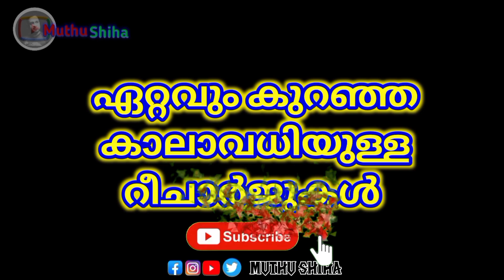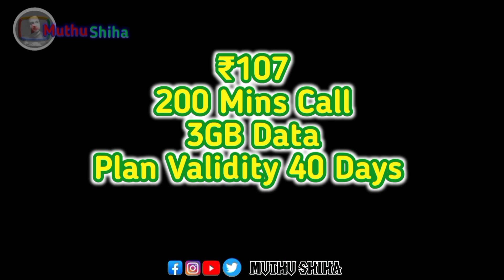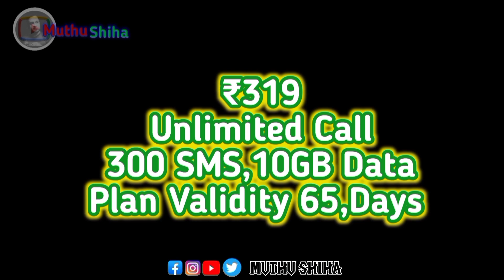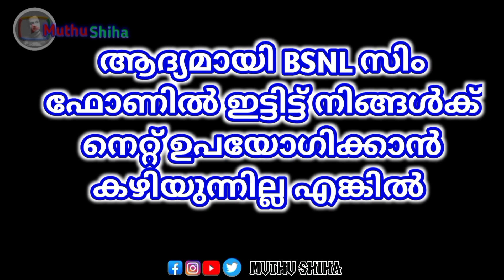BSNL Happy New Year Offer 2023 | BSNL Validity Recharge plans | BSNL unlimited Call Offer 2023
2023 പുതുക്കിയ റീചാർജ് പാക്കുകൾ BSNL

BSNL Happy New Year Offer 2023 | BSNL Validity Recharge plans | BSNL unlimited Call Offer 2023 | BSNL KERALA

BSNL നെറ്റ് സ്പീഡ് കൂട്ടാം APN സെറ്റിംഗ്സ്

instagrm link⬇️⬇️💙💙💙💙💙